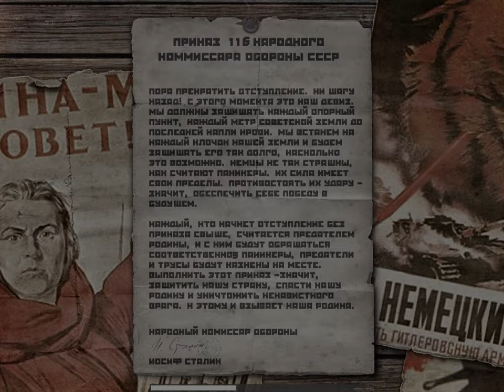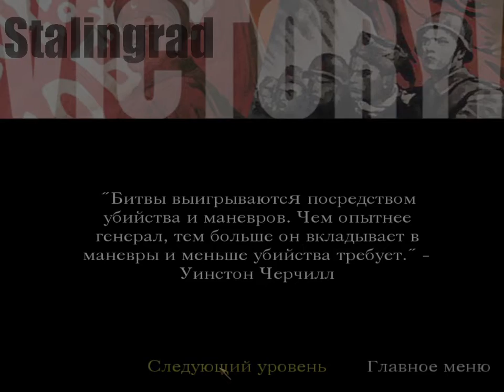Call of Duty заминировать и убежать с корабля.Миссия Сталинград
Заминировать и убежать с корабля
Миссия Сталинград